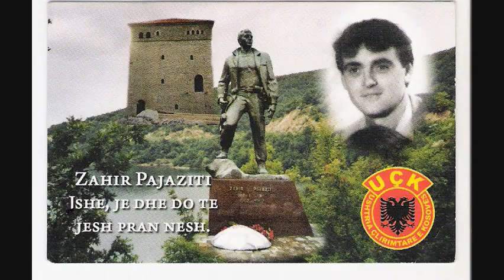Ne shej kujtimi dhe respekti per shokun Tim Zahir Pajazitin ,je rastin e 20 vj. Te renjes se ti